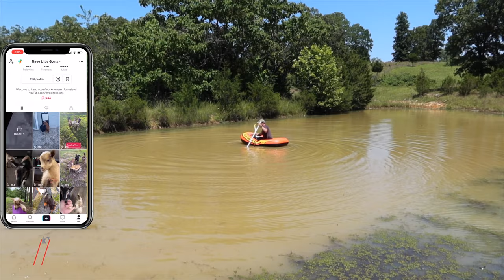Preventing Algae on the pond with a DIY Pond Aerator & Moving the ducks!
DIY Pond Aerator Parts:
Solar Panel
Weighted Line
Pond Aerator
Air Pump

Favorite Kitchen Gadgets:
Instant Pot
Turbo Convection Oven
Vacuum Sealer
Sun Oven

Favorite Soaping Supplies
Pure Soap Making Lye
Starter Molds
Funnel Pitcher
Stick Blender

Favorite Place to get soap additives is Bulk Apothecary.